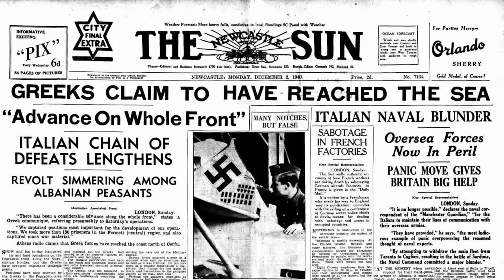067 - The Road to Moscow - German Invasion Plans - WW2 - December 7, 1940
Wilhelm Canaris once again disturbs Hitlers plans to drag Spain into the war, as the Germans finalize their plan for the Invasion of the Soviet Union which is scheduled for the summer of 1941. Meanwhile, the Greek counter-offensive into Albania loses steam and the Pope objects to the German T-4 euthanasia program.

Produced and Directed by: Spartacus Olsson and Astrid Deinhard
Creative Producer: Joram Appel
Post-Production Director: Wieke Kapteijns
Research by: Indy Neidell
Edited by: Mikołaj Cackowski

Colorizations by:
- Cassowary Colorizations

Sources:
Narodowe Archiwum Cyfrowe
USHMM, photograph number 60468
IWM (HU 76031)